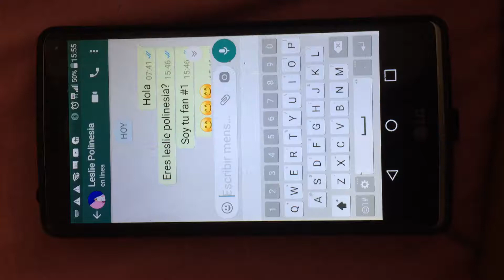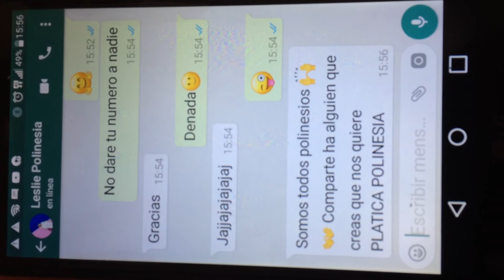Hablando con leslie Polinesia no sé si será real pongan en los comentarios